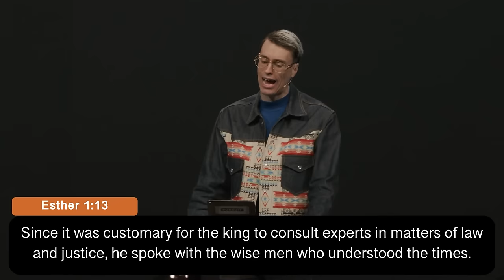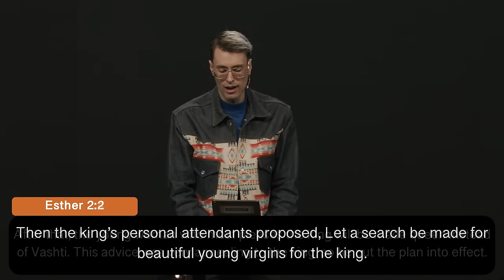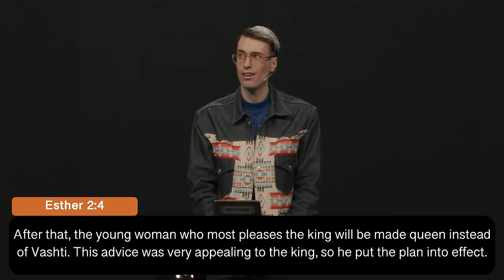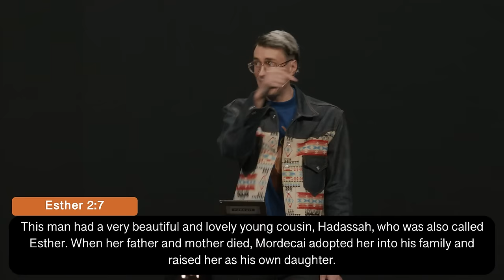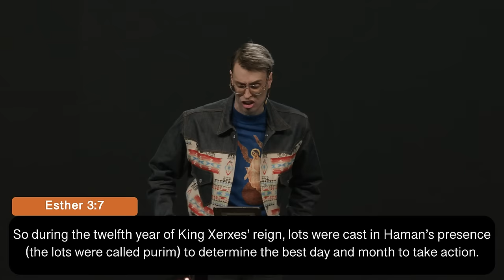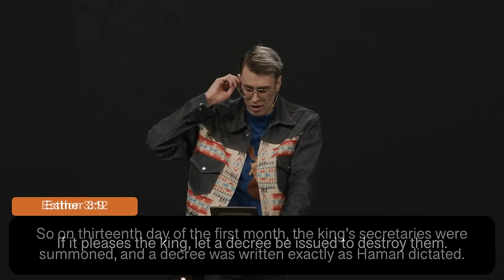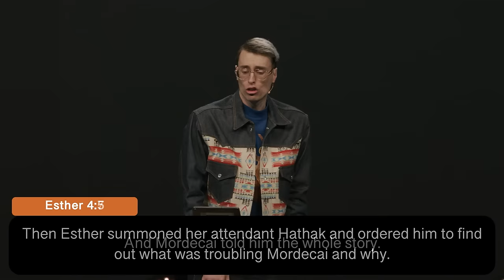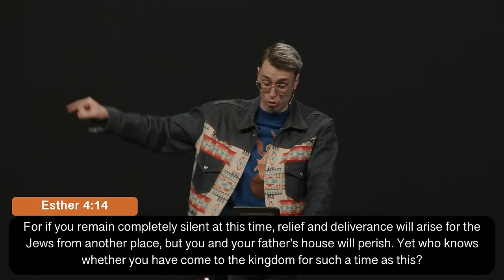The Esther Moment | 03.24.24 Sunday AM | Russell Johnson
Today marks the first day of Holy Week and Jesus’ triumphal entry into Jerusalem. Throughout this week we will continue to recount and follow the story of Christ leading up to Easter Sunday.

The Pursuit exists to glorify Jesus and doing so, bring people into an encounter with the presence of God.